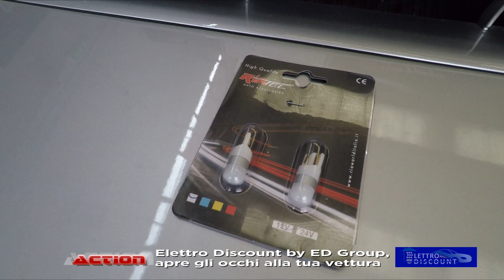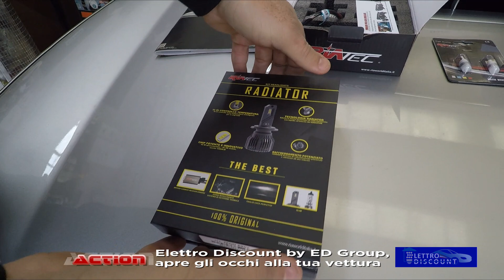Elettro Discount by ED Group, apre gli occhi alla tua vettura